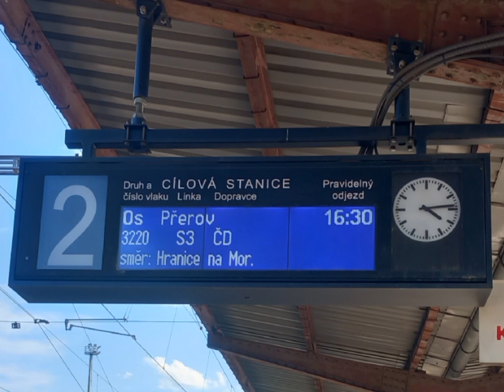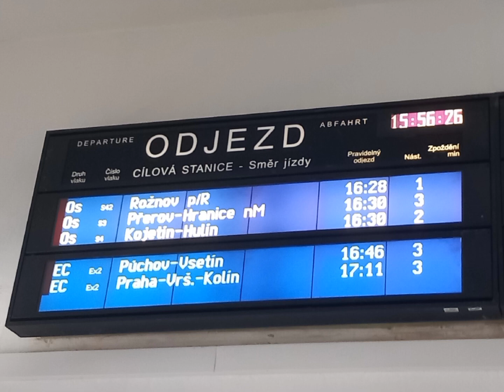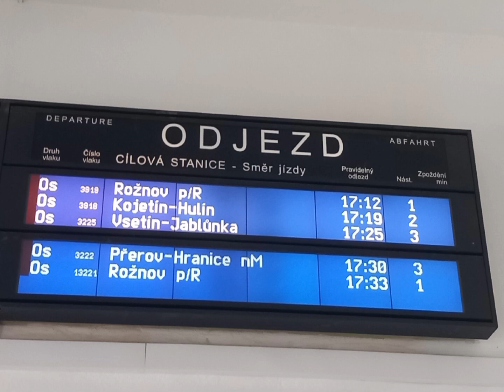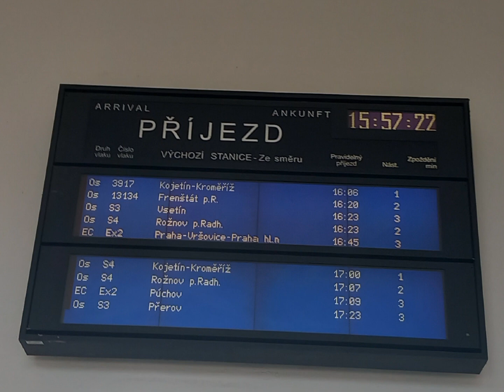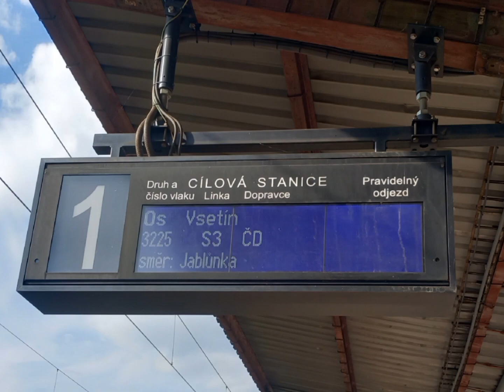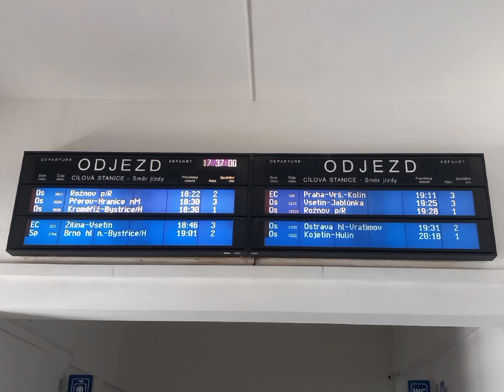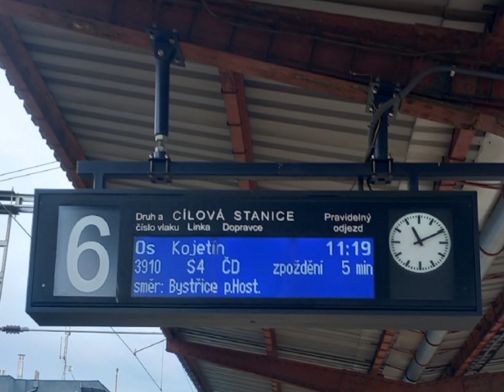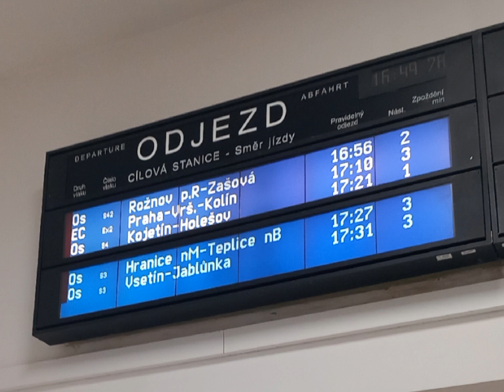Hlášení - Valašské Meziříčí [HaVIS]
Hlášení z Valašského Meziříčí

HaVIS 3 s hlasem Alexandra Postlera je zde od 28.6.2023. Do budoucna udělám z ValMezu video, ve kterém bude úplně všechno, co jsem tu od 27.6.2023 doposud natočil. Toto je pouze důkaz o přítomnosti HaVISu 3, který jsem natáčel převážně v létě 2023. Minimum z konce videa však pochází z letošního roku.

0:00 Do 2020 a 6/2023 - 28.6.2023 My jsme Valaši